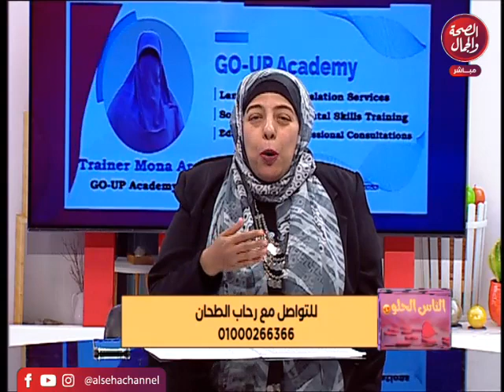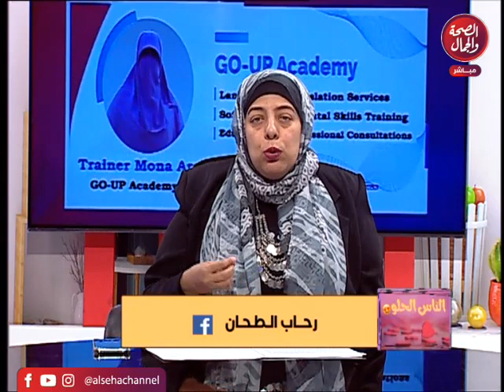برنامج الناس الحلوه